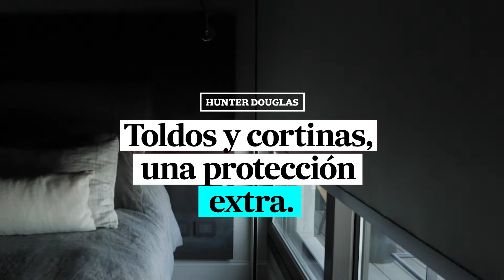Cortinas Hunter Douglas - Proyecto de la Arq. Gabriela Barrionuevo para Living Sustentable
Living Sustentable - Te mostramos una hermosa casa en el barrio de Nordelta, donde se instalaron nuestros Toldos Verticales y distintos modelos de cortinas, según la necesidad de cada ambiente.
El proyecto es del estudio @barrionuevosierchukarquitectas. La realización del video es de @revistalivingarg